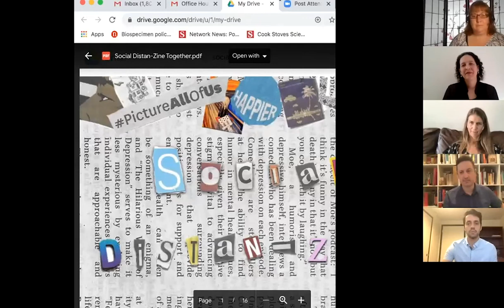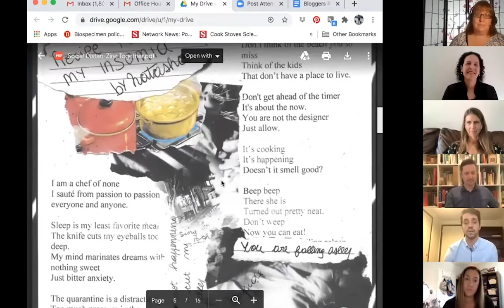Revolution in Teaching: How USC Dornsife Faculty Are Adapting to Virtual Instruction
Meet five of USC Dornsife's innovative professors from Natural Sciences, Social Sciences and the Humanities to learn how they are adapting their teaching for online instruction. Hear how these top instructors have redesigned their courses to keep students engaged and the ways in which online learning is creating more opportunities for students to learn at their own pace.

The USC Dornsife College of Letters, Arts and Sciences is the academic core of the University of Southern California, in the heart of Los Angeles.